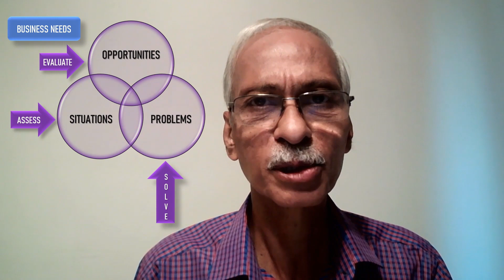4. Role & Skills of Business Analysis (4/8) - FREE Mini-COURSE "Introduction to Business Analysis"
Part of the paid course @ UDEMY:
How to do Great Business Analysis : Through Case Studies